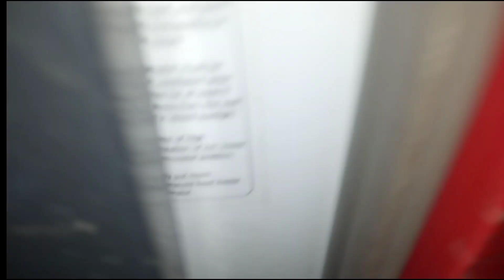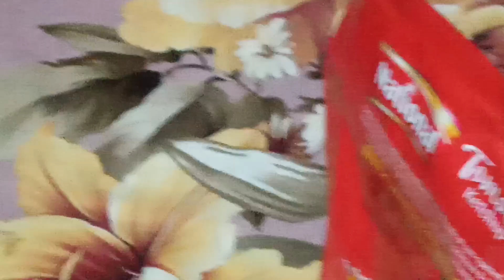بازار میں عید شاپنگ کا سامان کھو گیا ۔۔۔۔نئے چوزے خریدے